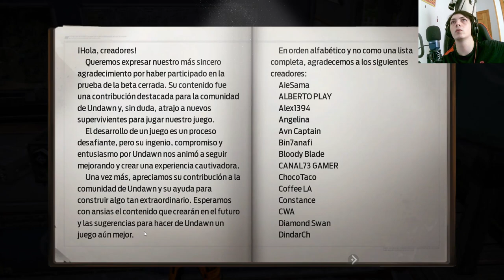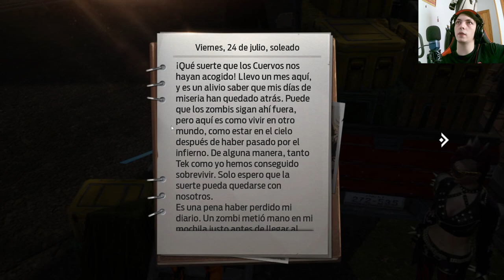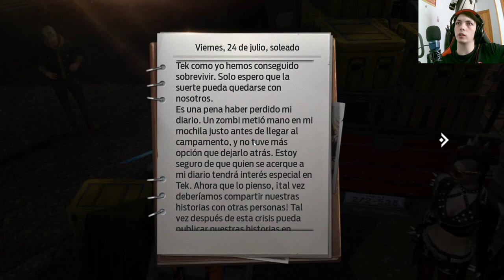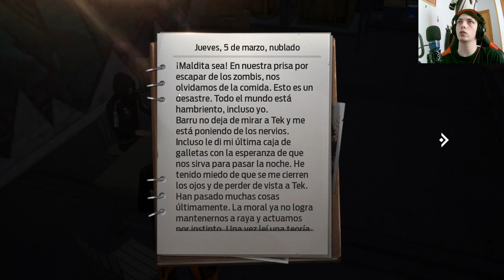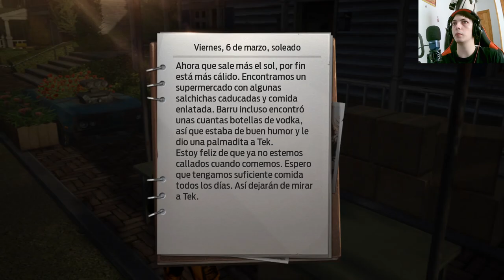Desafío Horda: Sumérgete en la Batalla sin Fin de Undawn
Descubre la emoción y la adrenalina del modo Horda en Undawn. Únete a los valientes supervivientes en un capítulo lleno de acción y estrategia. Enfrenta oleadas interminables de monstruos mortales mientras defiendes tu refugio y luchas por sobrevivir. ¿Tienes lo necesario para resistir el implacable asedio? Descúbrelo en este emocionante capítulo de Undawn